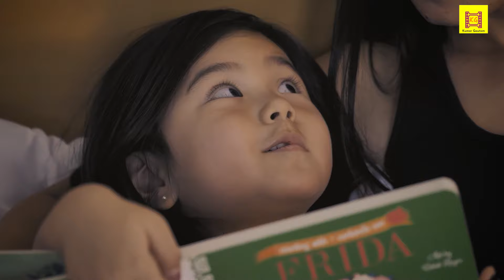Laadli I Kumar Gautam I Full Song I Daughter Special I Title Track I BETI I New Video 2021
Song: Meri Laadli
Show: Sabki Laadli Bebo
Lyrics: Kumar Gautam
Video Concept: Kumar Gautam
Editor: Farhan Sheikh